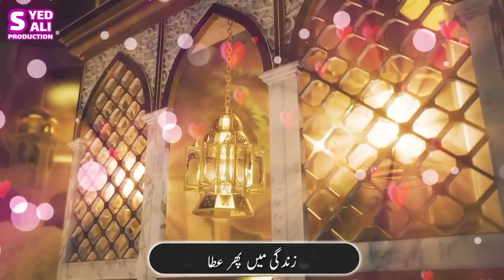Ya Khuda Ham Aasio per Ye Tera Ehsan ho || New whatsapp status || By Khalil Attari